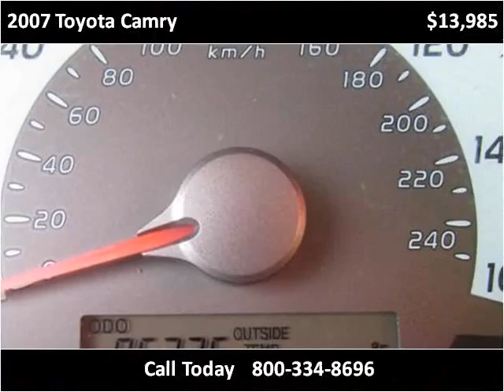2007 Toyota Camry Used Cars Coos Bay OR